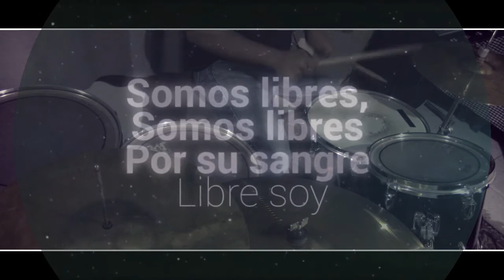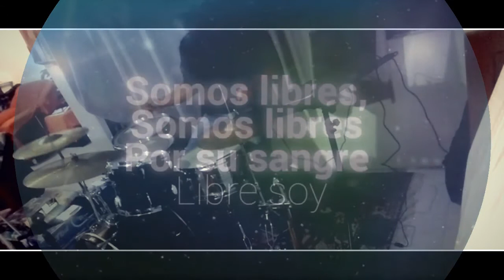HAY LIBERTAD - COVER BATERÍA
Un pequeño vídeo con la canción "HAY LIBERTAD" de Art Aguilera
Agradecemos a Dios, por quién decidimos esforzarnos y mejorar cada día, para darle lo mejor. Somos libres en Jesús.

Estamos comenzando, y este vídeo muestra una manera básica de tocar este canto, estamos para servirles en lo que necesiten.
Bendiciones!!!